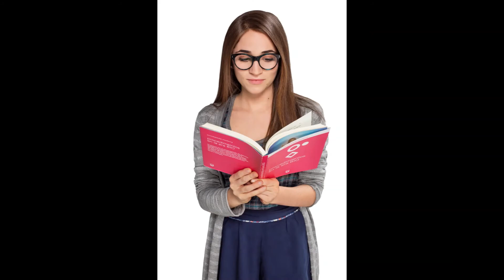ton personnage de soy luna selon ton signe astrologique💖💖💖💖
voici notre nouvelle vidéos bisous les amie on sait pas quand on pourra poster dsl